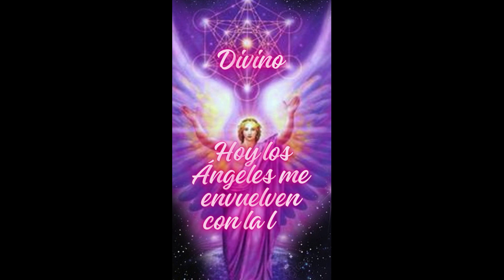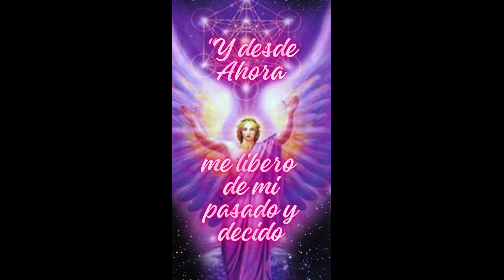PODEROSAS AFIRMACIONES:: ~ para Perdonar y ser Libre⭐🌈🌟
Afirmaciones Para Perdonar
PERDONAR es DIVINO